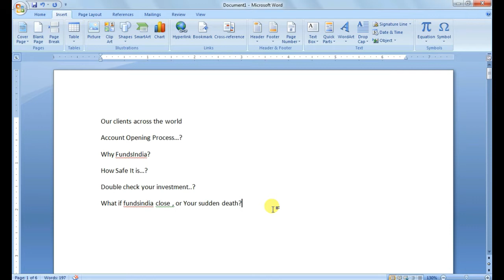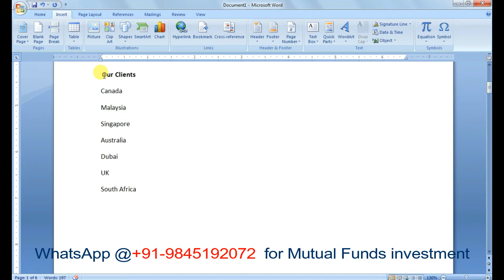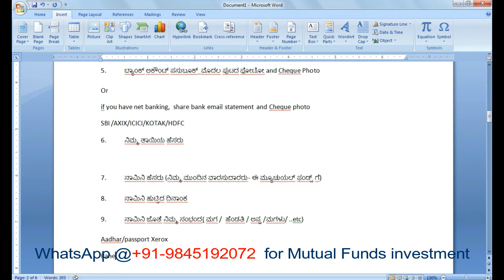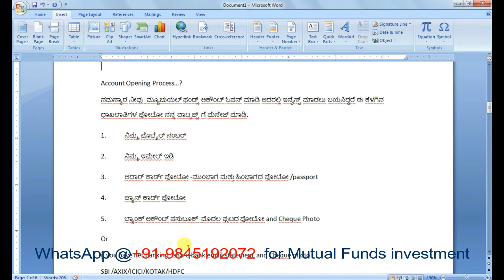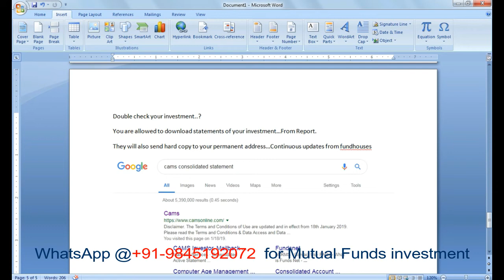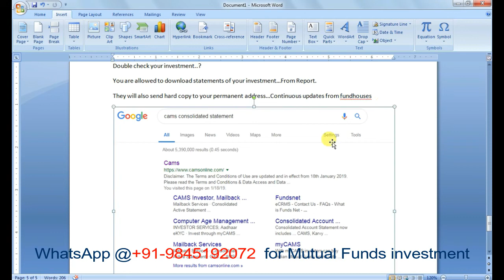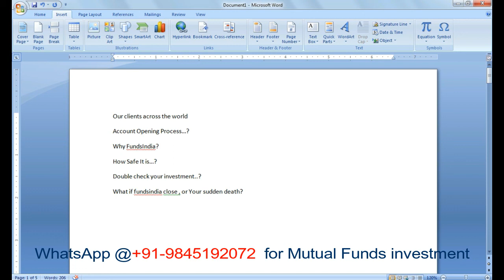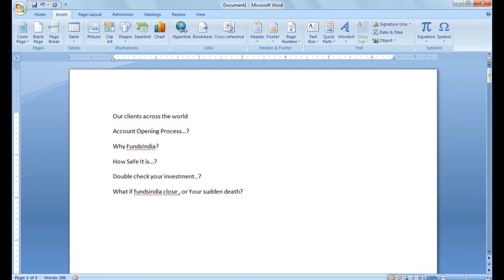ವಿದೇಶದಲ್ಲಿರೋ ಭಾರತೀಯರು ಮ್ಯೂಚುಯಲ್ ಫಂಡ್ಸ್ ಅಲ್ಲಿ ಇನ್ವೆಸ್ಟ್ ಮಾಡುವ ವಿಧಾನ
how to invest in mutual funds in kannada
how to invest mutual funds in india for NRI in kannada language